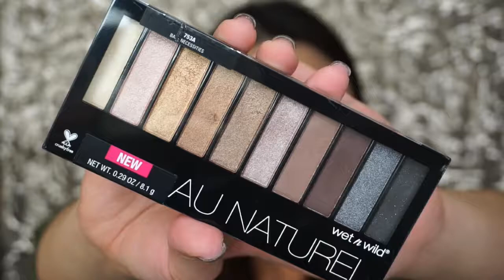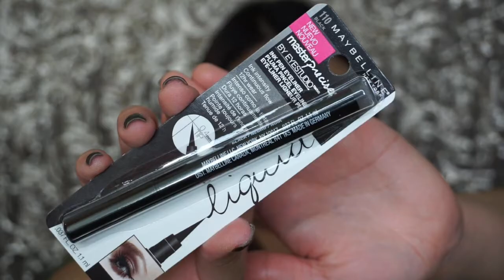Testing Out New Drugstore Makeup | Tagalog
Im back! and this video i will be testing out new drugstore makeup! this is also a chit chat video para ma update ko kayo kung ano ng mga ganap sa aking buhay!

PRODUCTS MENTIONED:
Maybelline FaceStudio Master Prime Blur + Redness
Maybelline Dream Cushion Fresh Face Liquid Foundation
Maybelline Eye Studio Brow Define and Fill Duo
Maybelline Master Prime Long-lasting eyeshadow Base
Maybelline Brow Drama Sculpting Brow Mascara
Covergirl Au Natural Palette Bare Necessities
Maybelline Eye studio Master Precise Liquid Eyeliner
Maybelline FaceStudio Master Contour
Maybelline Lasting Drama Waterproof Gel Liner
Maybelline Super Stay Better Skin Concealer
Maybelline Dream Brightening Creamy Concealer
Maybelline The Falsies Push Up Angel Mascara
Maybelline Vivid Matte Liquid Lip Color

► Please THUMBS UP if you liked the video =)

ROAD TRIP | MT. RUSHMORE | BADLANDS

❋ ❋ Follow Me ❋ ❋

username: mrs_noche